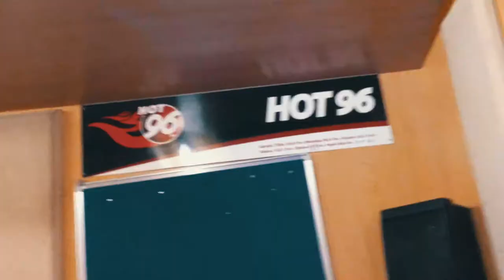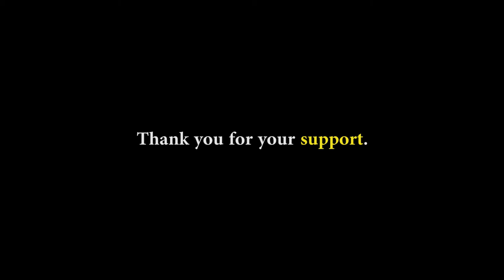Kenya, Africa Mission Recap Video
CityTakers Mission to Nairobi, Kenya Aug 20-30th 2014. Outreach in the slums and in the city. From outdoor concerts to FMradio and national tv. Using hip hop, love and Jesus to transform cities! Thank you to all who supported the mission! The impact is beyond words,